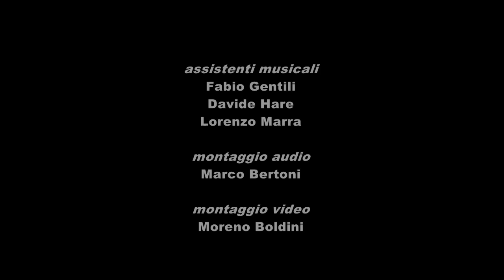Rossini • La gazza ladra • Orchestra del Conservatorio di Bologna • Alberto Caprioli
Gioachino Rossini, La gazza ladra, sinfonia
Orchestra del Conservatorio di Bologna
Alberto Caprioli, conductor

Live recording

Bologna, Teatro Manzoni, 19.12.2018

Marco Bertoni, sound engineer
Moreno Boldini, video director